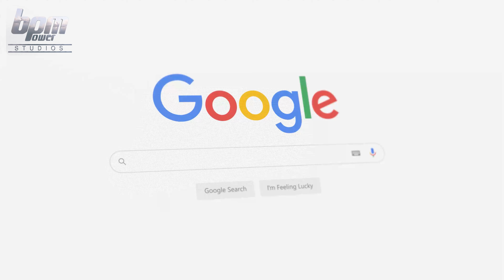Black Friday: cos'è e da dove arriva?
Scopriamo l'origine del Black Friday!